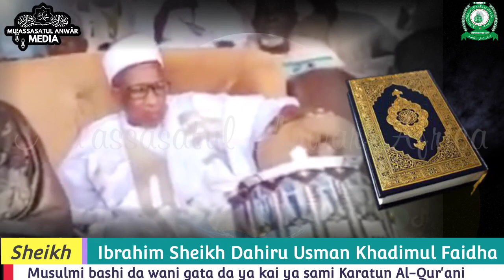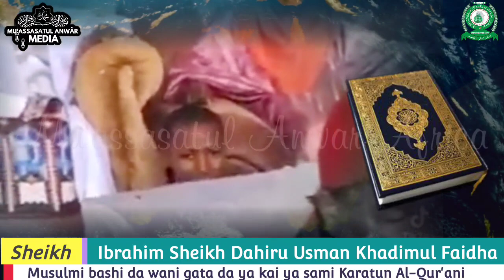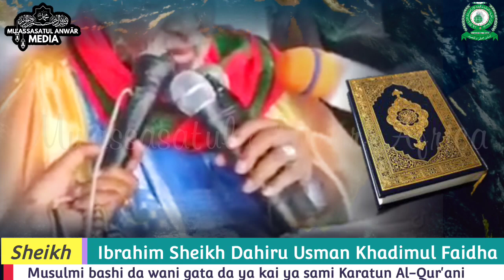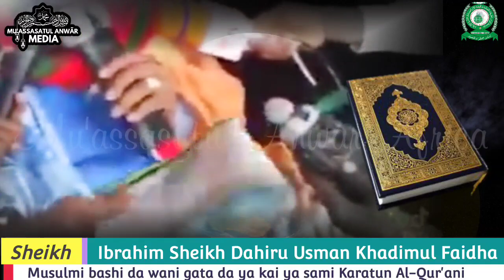Khadimul Faidha Alh. Ibrahim Sheikh Tahir Usman yayi bayanai masu ratsa zuciya akan Qur'ani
BE WARNED.‼️‼️‼️
OUR VIDEOS ARE COPYRIGHTED.🚫
THEY ARE STRICTLY PROHIBITED FOR UPLOAD TO ANOTHER CHANNEL‼️
👉🏾MUNA MARABA DA KU DA ZIYARTAN WANNAN SHAFI NAMU MAI ALBARKA.

Wannan Shafi namune baki daya. Sabida haka muna karbar shawara domin mucigaba tare.
@Al-firãsah TV  @Firdauss Tv  ‎@Mu'assasatul Anwãr Africa